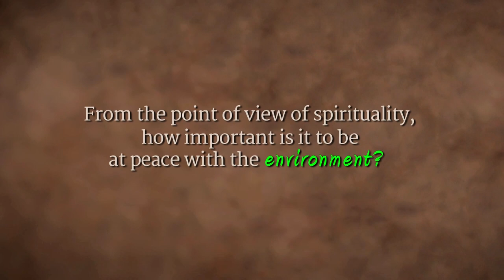Spirituality and Environmental Awareness | Sadhguru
Sadhguru looks at how spirituality and being conscious of every life around us are not different.

Spare the forests. Plant trees in farmlands.